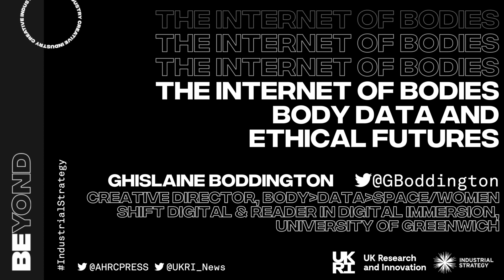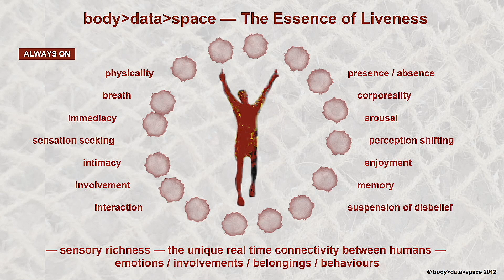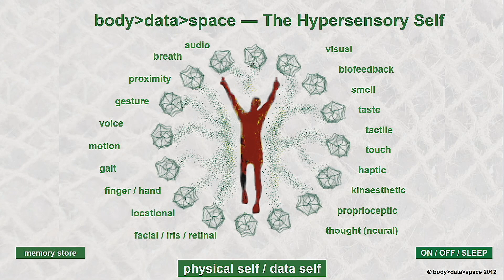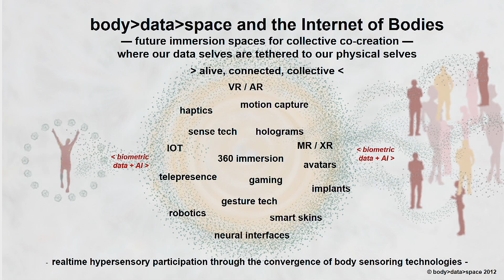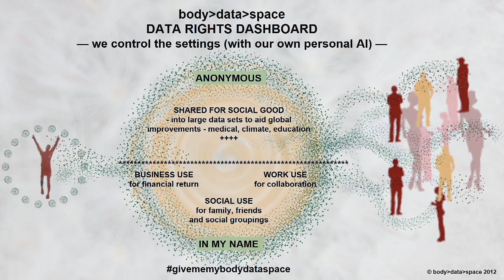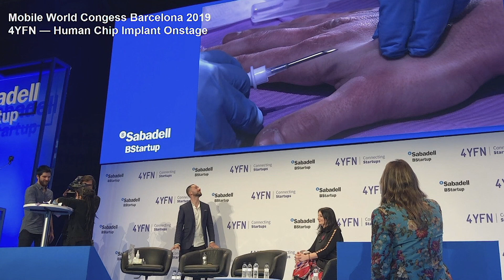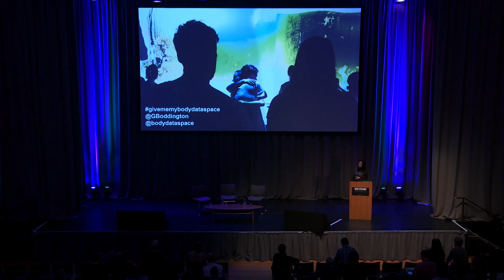Beyond 2019 - Ghislaine Boddington, body-data-space and Women Shift Digital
Presenting at Beyond 2019 - Ghislaine Boddington, body-data-space and Women Shift Digital - 'The Internet of Bodies, Body Data and Ethical Futures'.

Beyond is the annual R&D conference for the creative industries.
In 2019 the conference explored the intersection between Artificial Intelligence and creativity. 20-21 November 2019 - Assembly Rooms, Edinburgh, UK